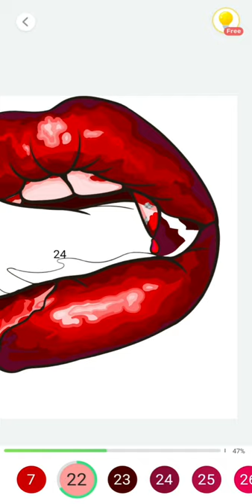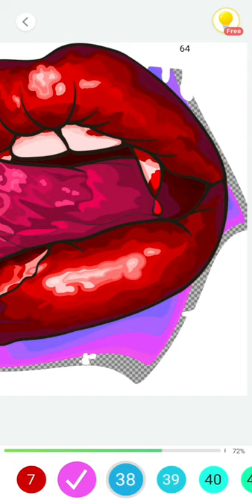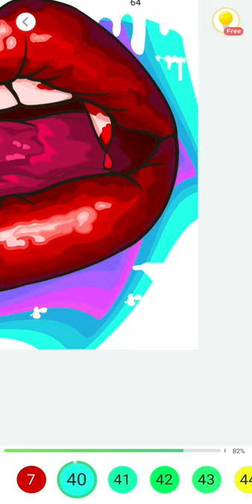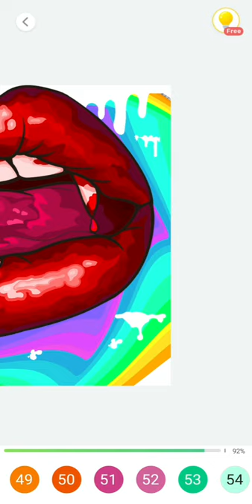ASMR LOLLIPOP and Mouth Sounds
Let's color the picture to the sounds of a lollipop with gum. And after that, the sounds of the mouth.

Mouth Sounds